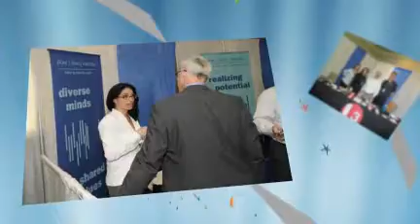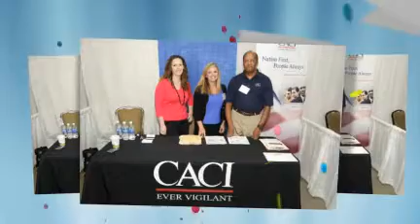2010 Best Recruiters U R Awesome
2010 Best Recruiters were selected by the job seekers of the security cleared community who attended Cleared Job Fairs - created